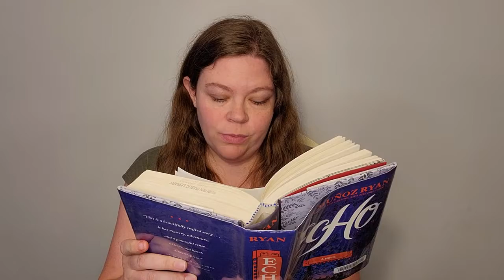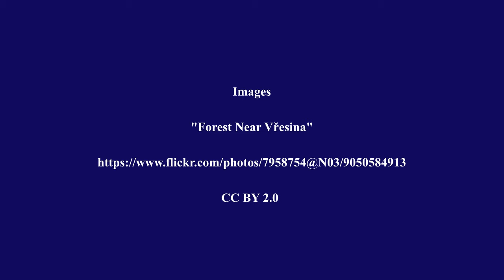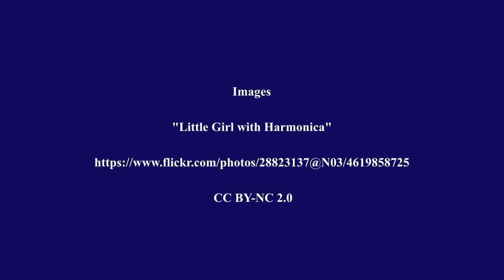Echo by Pam Munoz Ryan book trailer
Project for FRIT 7233 Summer 2022, Georgia Southern University